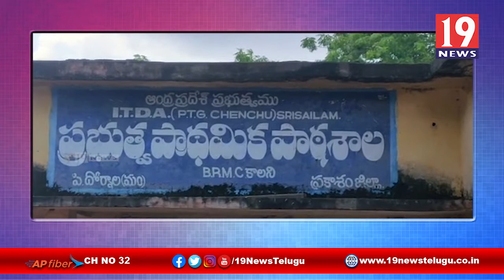గుఱ్ఱం జాషువా జయంతి సందర్భంగా గిరిజనులకు నిత్యవసర సరుకులు పంపిణి చేసిన టీడీపీ -ప్రకాశం జిల్లా